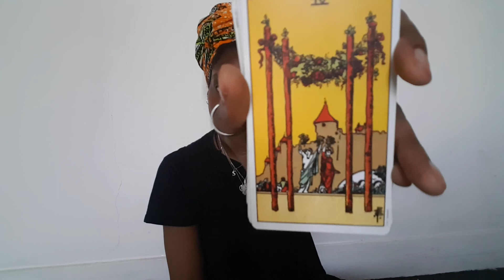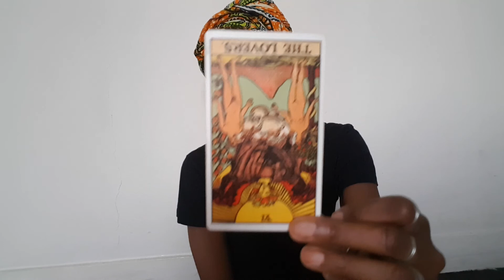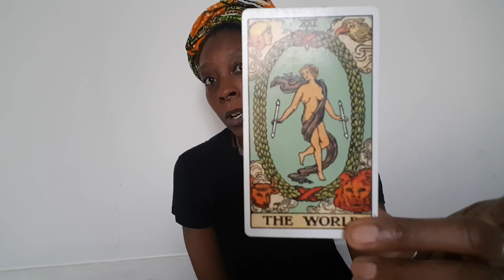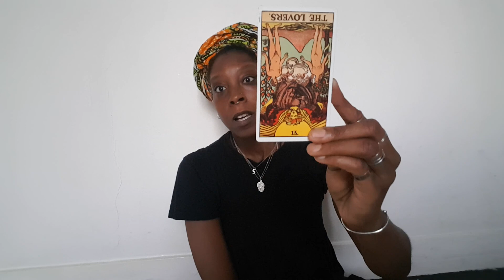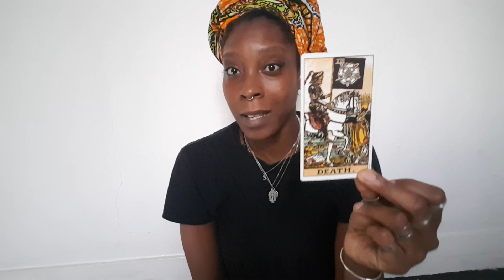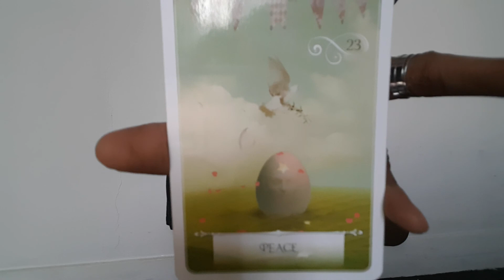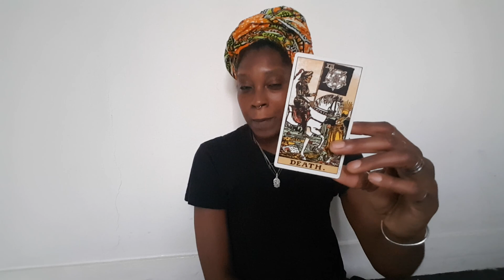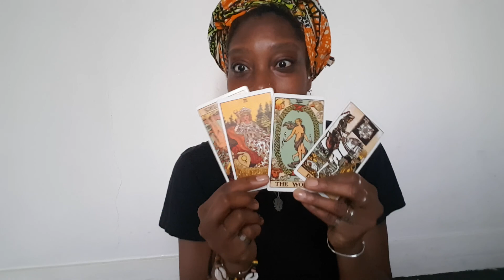LEO 10th - 17th JULY 2017 | THE LOVERS, THE EMPRESS, THE WORLD AND DEATH!!!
Tarot and Oracle reading for Leo sun, moon and rising for the week 10th July - 17th July.

Decks: Rider Waite and Wisdom of the Oracle